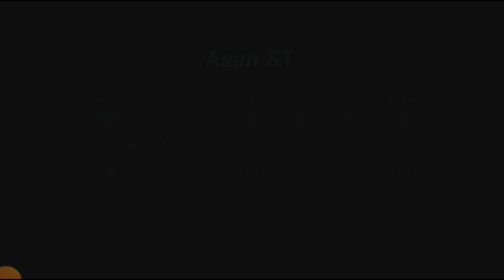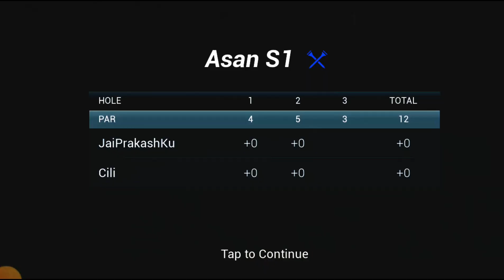Golf Match Asan Blue Tee H1-H3 Perfect Swing#viral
Asan Blue Tee H1-H3 Perfect Swing#viral